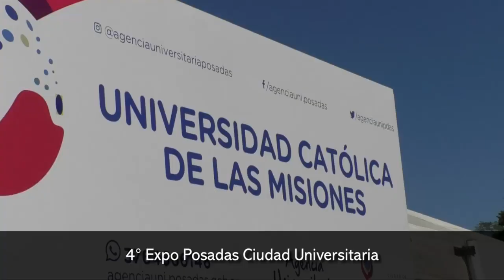Expo Posadas Ciudad Universitaria